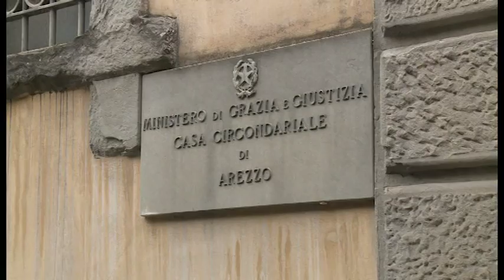Tragedia a San Leo. Interrogatorio di Danut, difesa chiede scarcerazione o domiciliari